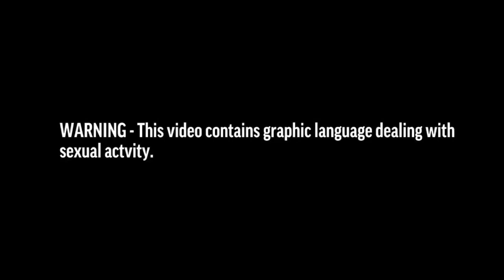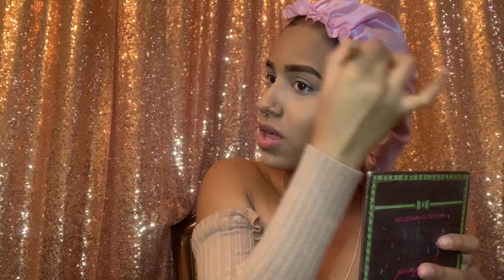GRWM +I GOT CAUGHT GIVING HEAD TWICE STORY TIME 😱🍆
14+

Waddup youtube for today’s video I’m going to share two story times where I got caught giving head. Two different people, two different settings, two different days. I’m going to be doing my makeup while I tell these stories.

If you enjoyed this video make sure to turn my post notifications so you won’t miss another one !!